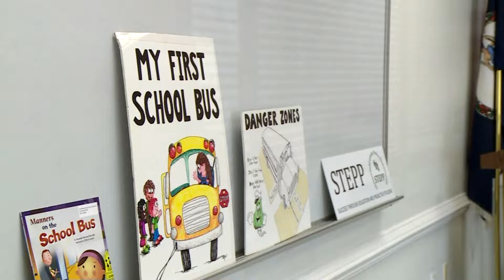Kindergartners prep for first day of school with bus tour